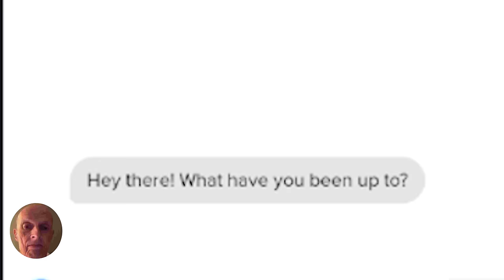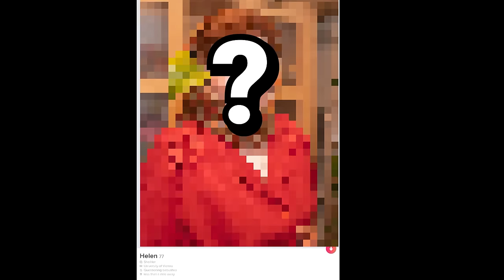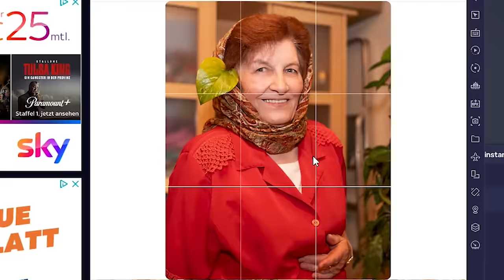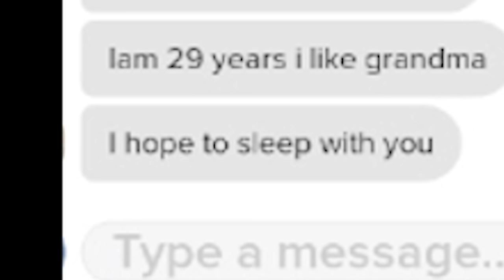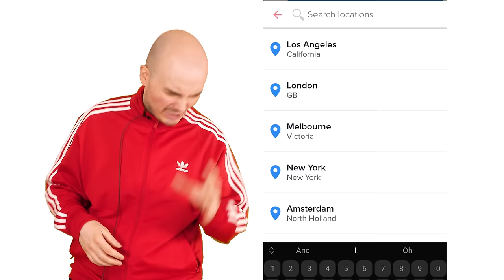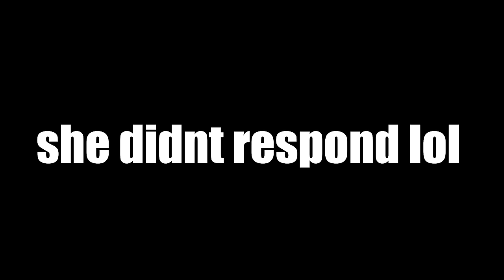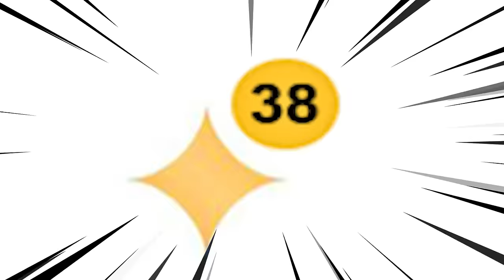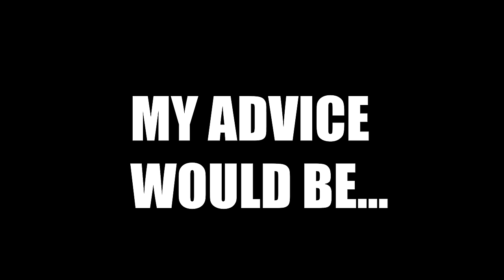Reading My Grandmother's Tinder Messages...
Today, I'm reading my grandmother's creepy tinder messages..
they are very ungood :(